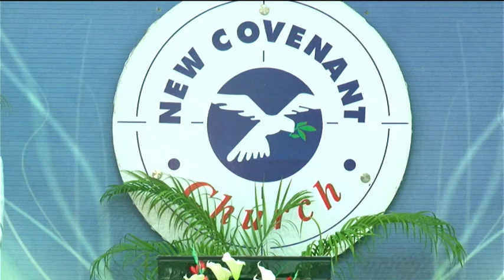REALISING YOUR DREAM-- Part 1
REALISING YOUR DREAM-- Part 1 @revfemioyelade